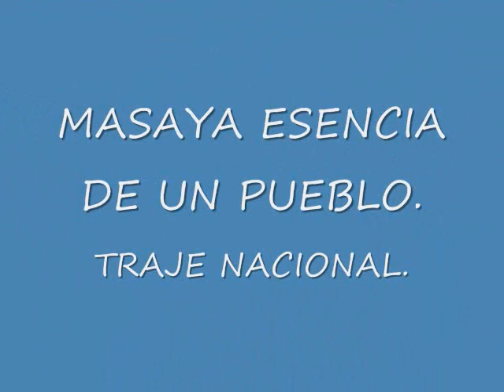INDIANA SANCHEZ MISS NICARAGUA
algunas de las mejores pic de indiana...